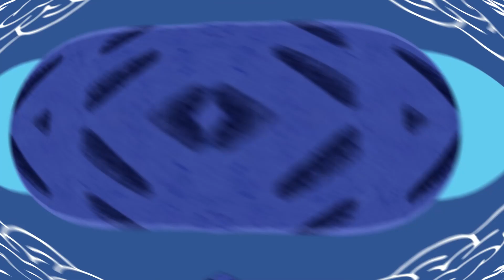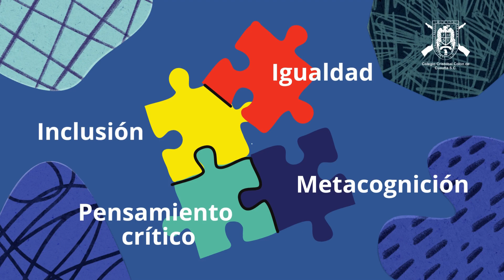Colegio Cristóbal Colón de Colegio Nuevo Modelo Pedagogico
📢¡Innovando la educación, sólo en La Colón Cuautla! 👈
Conoce la reingeniería de nuestro modelo educativo.🧠
Nos preocupamos por la salud emocional y aprendizaje de nuestros alumnos. 👥
A través de este modelo educativo reconocemos la importancia del dominio emocional, la autoconciencia y la reflexión interior, que favorecen el aprendizaje no solo de los contenidos temáticos sino de la interacción social para la convivencia con los demás. 👫👭